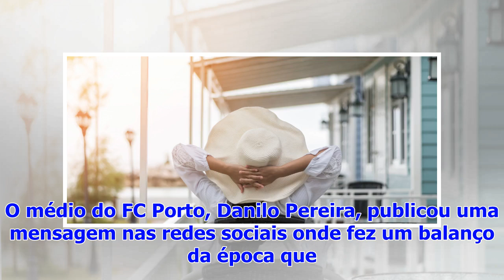Danilo Pereira faz balanço da época: "Termina de uma forma que não esperávamos"